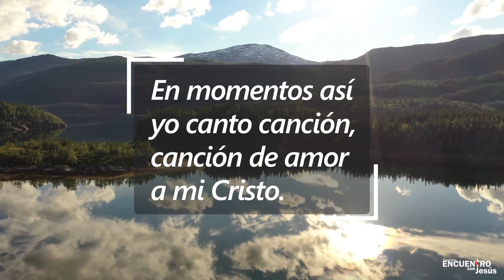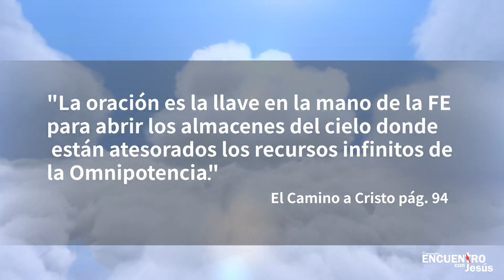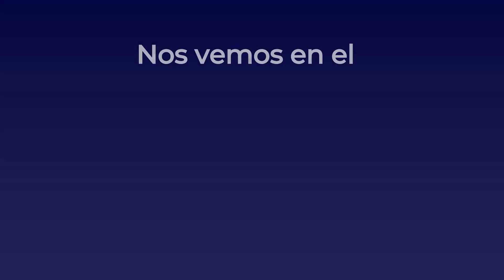Encuentro Con Jesús - Asociación de Sinaloa